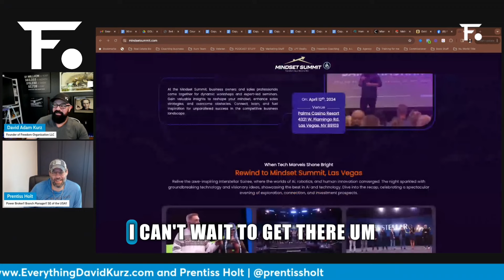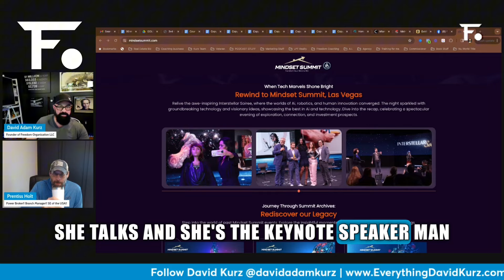Sales Business Has EVOLVED | David Adam Kurz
Join us on The Freedom Achievers Podcast for an enlightening episode with special guest Prentiss Holt as we delve into the dynamic transformation of the sales business. In this thought-provoking conversation, Prentiss shares valuable insights on how sales strategies have evolved in the ever-changing business landscape. From the traditional methods to the cutting-edge approaches, discover the keys to success in the modern sales era. Whether you're a seasoned professional or a budding entrepreneur, this episode is a must-listen for anyone looking to thrive in the evolving world of sales and business. Tune in and unlock the secrets to staying ahead in the game on The Freedom Achievers Podcast with Prentiss Holt: "Sales Business Has EVOLVED.

Unlock Your Unique Path to Freedom with expert coaching for real estate success.

🔔Elevate Your Real Estate Game with David Adam Kurz! Let's build your success story together!

✅  Other Videos You Might Be Interested In Watching:

👉 EP226 The Freedom Achievers Podcast with David Adam Kurz: Knocking on Doors at 8 Years Old!

✅  About David Adam Kurz

David Adam Kurz is a leading industry professional with almost two decades in real estate and over a decade in real estate coaching. He has dedicated his career to helping people find their freedom through business development. David is the CEO of the Freedom Organization.

The goal of the Freedom Organization is to help business owners in the real estate industry find a path to growing their real estate business to a level that allows them the freedoms they desire. This is done by developing a foundation and systemization that allows replacement.